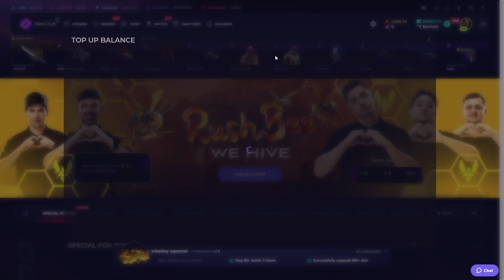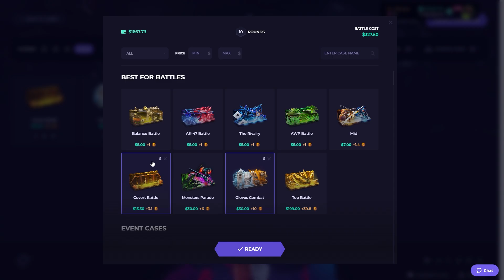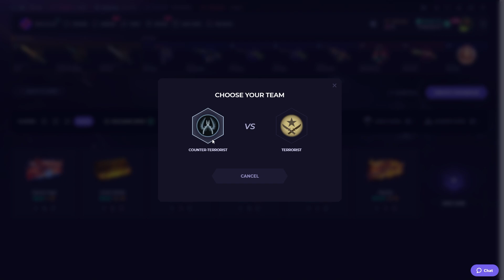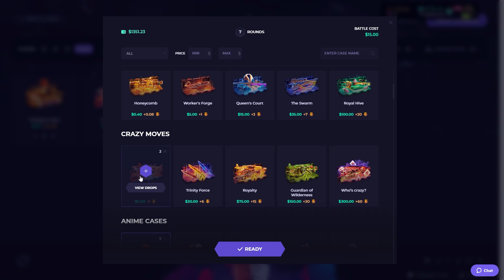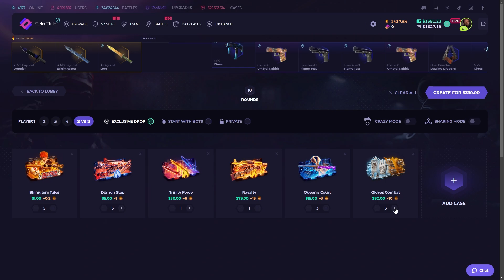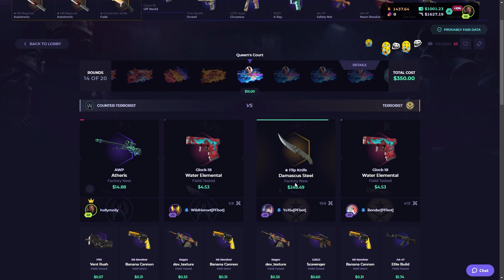$2500 AWP ON EXCLUSIVE DROP, W*FF?? (SKINCLUB PROMO CODE 2024)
Get %10 deposit bonus

skinclub twitter,
skinclub promo,
skin club email case,
skinclub australia,
skinclub argentina,
skinclub avis,
skinclub alcobendas,
ski club arlberg,
ski club annecy,
ski club ancelle,
ski club agy,
skinclub brighton,
skinclub black,
skinclub brasil,
skinclub gb,
skinclub giveaway,
skinclub.gg,
g2a skin club,
skinclub gratis,
skinclub instagram,
ski club insurance,
ski club jyväskylä,
ski club jarrie,
skinclub kortingscode,
skinclub legit,
skinclub melbourne,
skinclub minecraft,
skinclub madrid,
skinclub opiniones,
skinclub o key drop,
skinclub opinie,
skinclub reviews,
skinclub reddit,
skinclub safe,
staxx skinclub,
skin satış,
skinclub toorak,
skinclub upgrade,
skinclub uk,
skinclub valorant,
skinclub vender,
skin club youtube,
skinclub yt,
skinclub 20,
skinclub katlama,
skinclub %20,
skinclub tr,
skinclub dragon lore katladım,
skinclub medusa,
skinclub howl,
skin.club türkiye,
skin.club tr,
türkiye skinclub,